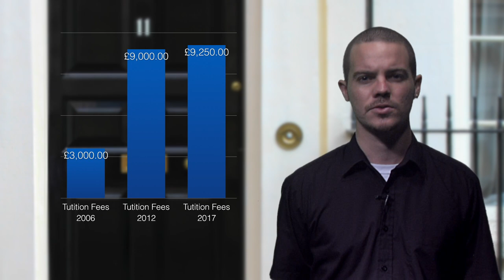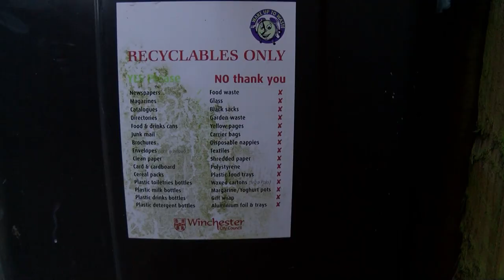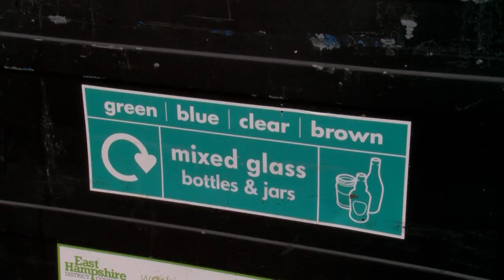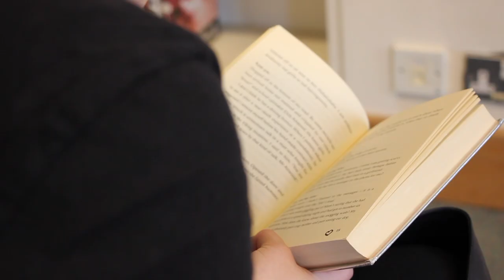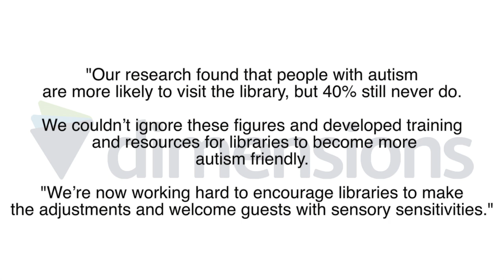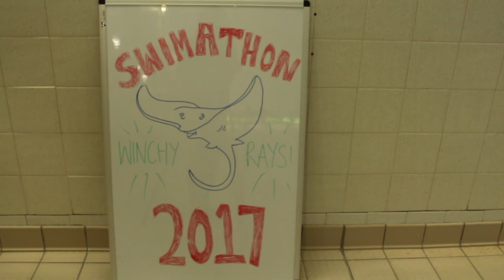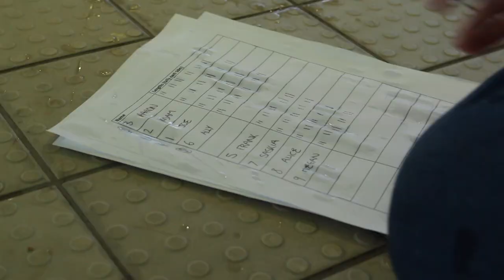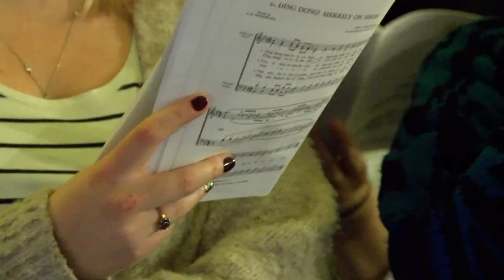WINOL 200 21.11.2017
PRESENTED BY AMBER LOVELL
TUESDAY 21ST NOVEMBER 2017